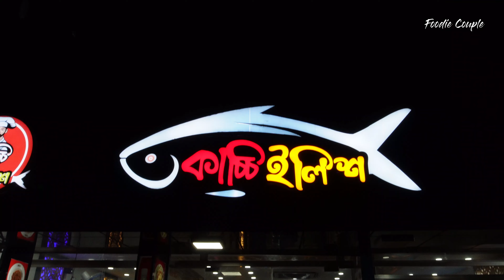ইলিশের কাচ্চি হয়! জীবনে প্রথমবারের মতো ইলিশ কাচ্চি খেয়ে মুগ্ধ হলাম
◼️ Location:
Kacchi Ilish
Amir Ali Market , Shop- 3 , Sector- 7, Uttara, Dhaka- 1230, Bangladesh

Hi,
We are Foodie Couple.

🛑 What we (Foodie Couple) said in the video are strictly our own opinion. Our opinions may not be the same as others.

Thanks for being with Foodie Couple.

©️ Foodie Couple